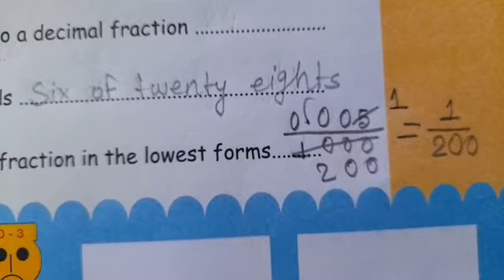Class V m math class 2024 (p-37) part 2